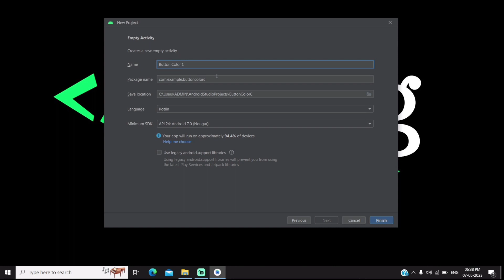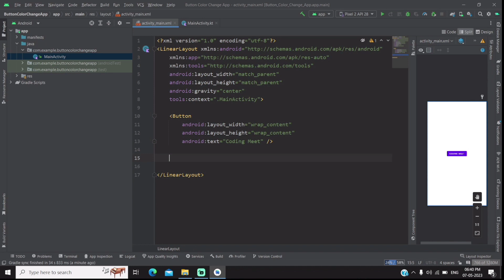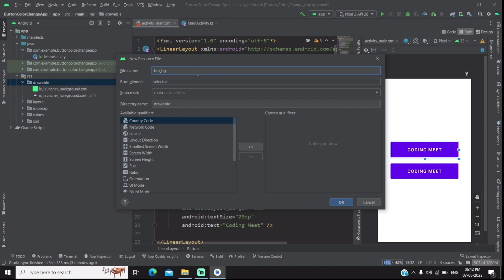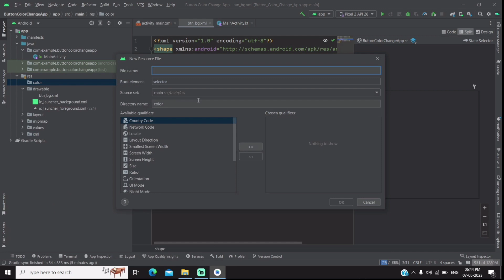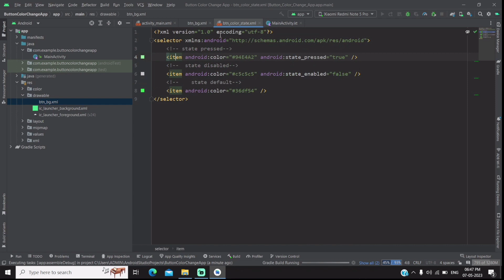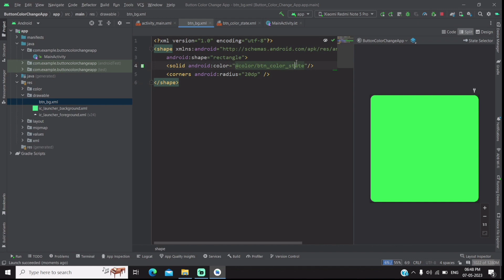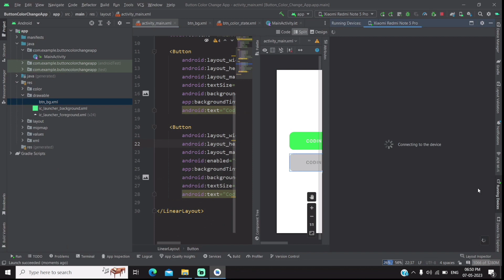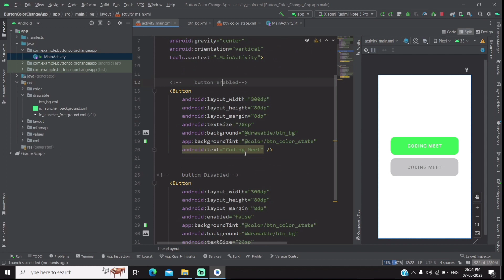How to Implement Custom Button using Selector Drawable and Color in Android Studio Kotlin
To implement a custom button using a selector drawable and color in Android Studio Kotlin, you will need to create a new layout file for the button and define a selector drawable for it. Next, you will need to create an XML drawable for the selector drawable. After that, in the button layout file, you will need to add the selector drawable as the background and set the colors for the different states. Finally, you will need to add the button to the layout and set the button to the desired state.

android studio
android studio tutorial
custom switch button in android
how to change button color in android studio
custom button in android studio
how to create custom switch button in android studio
android custom button
Selector Drawable
Android UI Design
Android Studio UI
Android Switch Widget
Android Development Tips
Android Switch Customization
Selector Drawable Tutorial
Android Studio Tips and Tricks
Android Kotlin Development
Custom Switch Example